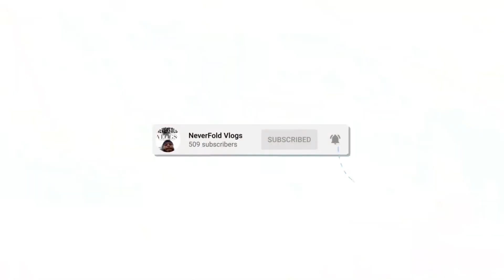Fashion Nova Men’s Clothing Try On Haul | Rate My Drip 🔥🤤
Welcome to NeverFold Vlogs where everyone will witness the best video of their lives. I’m really trying to let my channel grow. Letting my channel grow is my biggest goal as a future youtuber because I want the whole world to know who I am and what I deliver. Forgive me I almost forgot to tell you what I can bring (deliver) on the table. I’ll bring funny videos, I’ll bring smiles, laughter, I can also bring a wonderful journey where you and I can continue to become our best. Hopefully once I blow up I can teach others on how to grow and become successful youtubers In the future. I know that might sound like a sketch but I’m being serious if you’re serious.

Nobody deserves to act on their own if life gets a hard. Livefast is here to help you climb the step of happiness one by one. Last not but least have you ever thought about getting your Mother, Gf, Fiancé  and wife the best gifts ever, well make sure to check out Balloon_Gift_wrap a way to put a smile on your loved ones. Make sure to DM him for more info. Now sit tight and enjoy the show.

THE 2 BUSINESS PROMOTIONS:

Check out Adnan’s business on

Everyday is a new day and we got to support one of another if we want to make it somewhere in life. Never give up on your dreams because somebody said “bruh this ain’t gon work out” block the haters and keep going towards your goals and one day we all will make it.